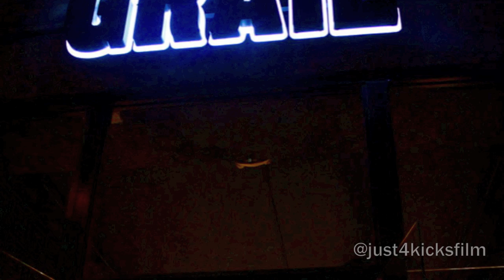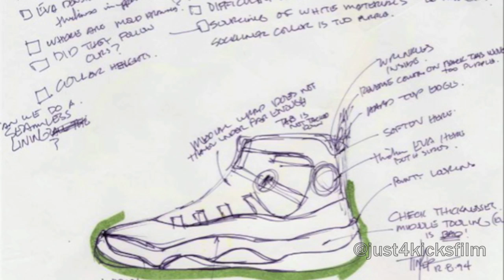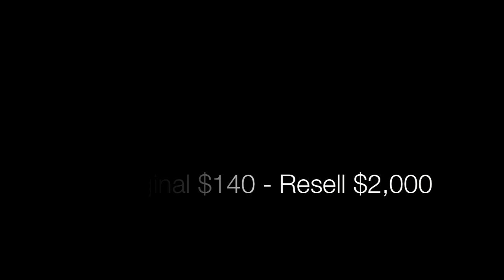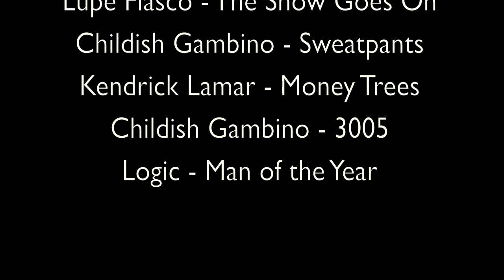Just For Kicks - Sneaker Documentary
This documentary film, Just for Kicks was inspired by the growing sneaker culture. From a high school students perspective, go into the world of sneakers meeting sneakerheads in the industry.